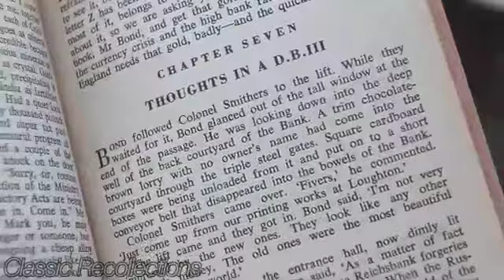Classic recollections: Peter Conover, Oak Park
Aston Martin owner Peter Conover describes the restoration of his 1957 DB Mark III, the original Bond car from "Goldfinger."